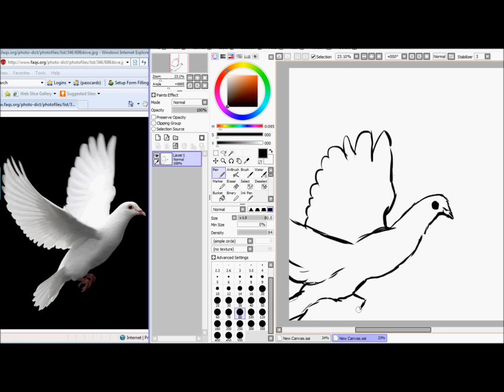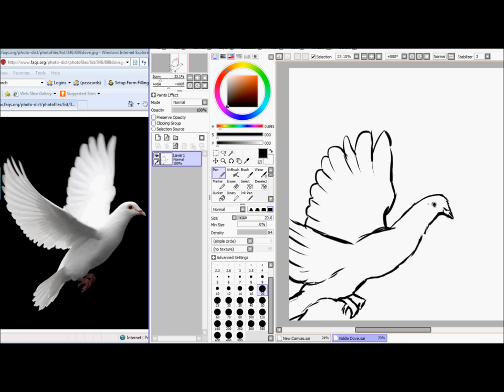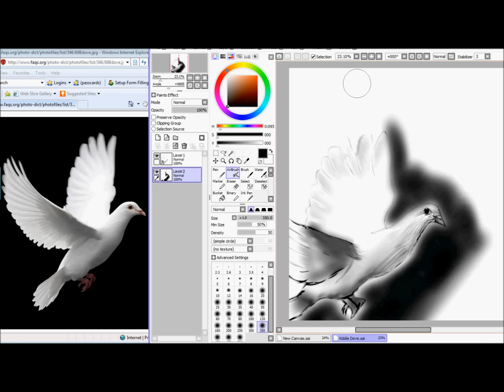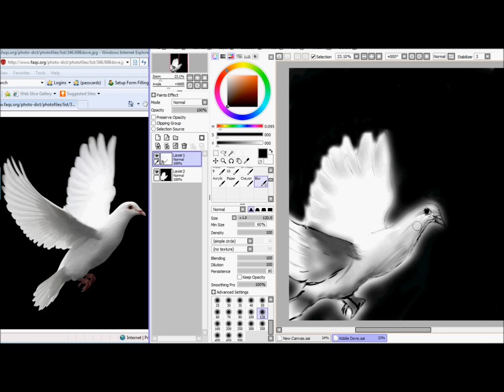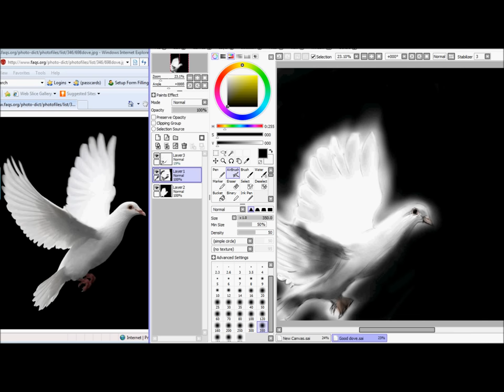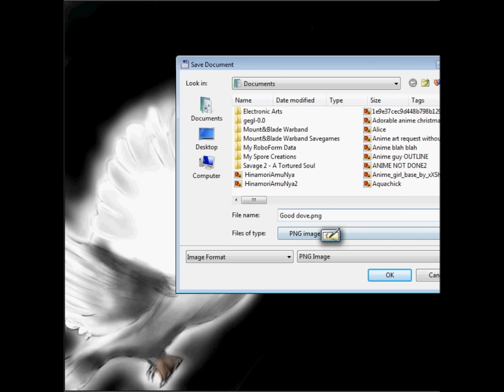Speed Painting A Dove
Done!
It's a little choppy but bare with me as this video did not speed up as well as I had hoped and expected.